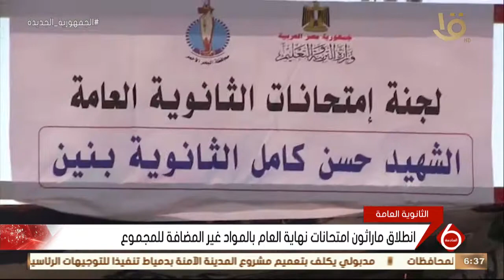نشرة السادسة | أكثر من 707آلاف طالب وطالبة يبدؤون ماراثون امتحانات الثانوية العامة